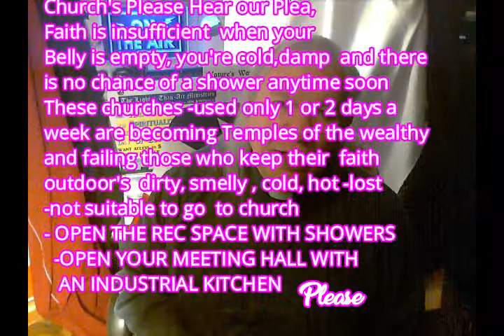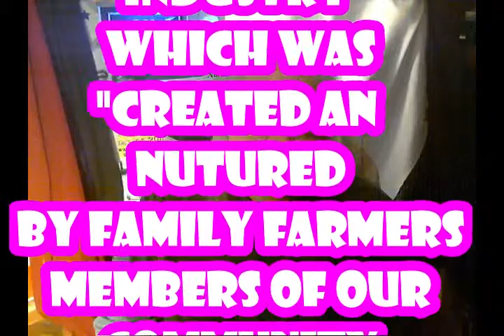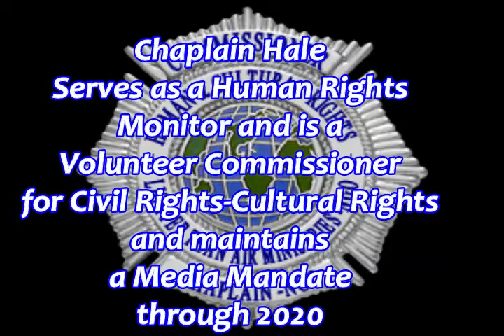The Spiritual Side of Cannabis s3 e195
The March of Time  - This Summer of '19 shall be the summer for righting wrongs-raising your "joint" in celebration of finally being able to have a puff...just watch, That Dufus lackie AG Barr has been given his marching orders-Keep Pot a Schedule 1 narcotic and let the tax money build up-then lackie 2 (Steven Mnuchin) will stage a raid on California's ill gotten gains-  Trumps hate of all things California is painfully real- (ask any non-profit) don't let it get you down  GO TO YOUR MUSIC -cool out-have a puff and live in your world as opposed to the TV's assorted "Modern Family" and if your only "Friends" are in  "Reruns"  No residuals are yours. Live your life-do your dance  -Now ,while you can still do it